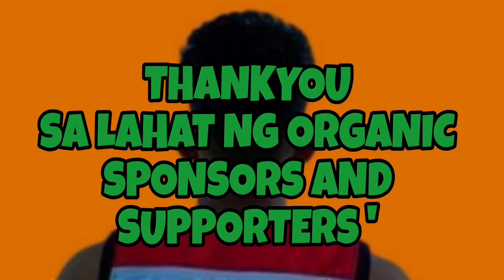DALAGANG MATALINO AT MASIPAG ! INIWAN MAG ISA ANG NANAY NA MAY SAKIT SA PAG IISIP !